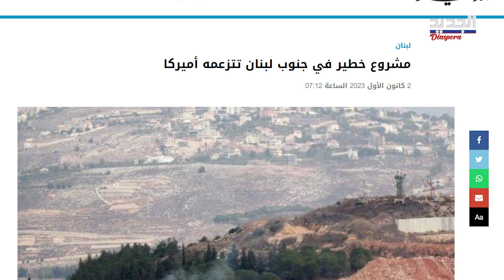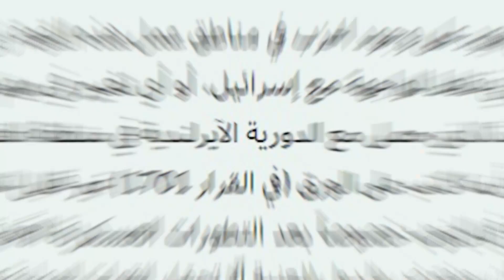رسائل تهـ.ديد دولية للحـ ـز ب وخطة قد تمهد لضـ ـرب تمركزه العسكري في الجنوب.. ما القصة؟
مشروع أميركي خطـ ـير في جنوب لبنان للجم الحـ ـز ب عسكريا، وأطراف دولية تدخل على خط إيصال الرسائل في ظل التطورات الأمنية التي عكستها معركة 7 أوكتوبر. ما هو هذا المشروع؟ هل سيوافق الحـ ـز ب؟ وماذا ستكون ردة الفعل؟